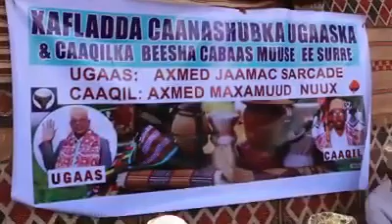Caleema saarka ugaaska beesha Cabaas Muuse ee Saleebaan Cabdalle ee beelweynta Surre